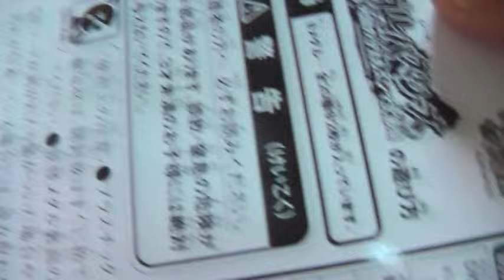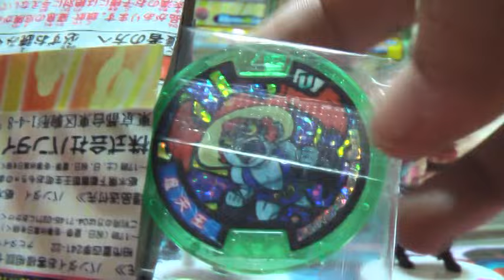妖怪メダルバスターズ5幕＆Uメダルステージ3 3パックづつ開封しました！